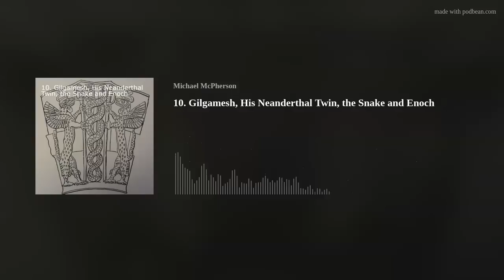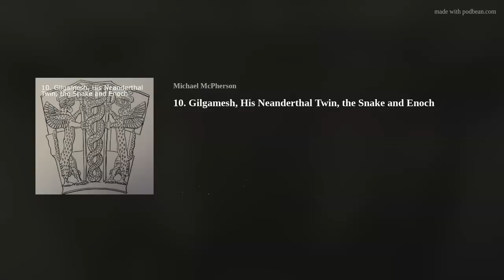10. Gilgamesh, His Neanderthal Twin, the Snake and Enoch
According to the king lists, kingship remained in the city of Kish for 24,000 years after the flood (maybe 250 years in real life?), until it was taken to the city of Uruk during the reigns of Dumuzi the Fisherman and Gilgamesh. The kings of the first dynasty of Uruk were especially important to the Sumerian record keepers, who list epithets for the first five kings of the dynasty. The leading Sumerologist, Samuel Noah Kramer, refers to this early Uruk era as the Sumerian Heroic Age, paralleling the Heroic Age described by the early Greek poet Hesiod. The fifth king of Uruk, Gilgamesh, was especially important, not just in Sumerian mythology, but all the succeeding nations and empires for the next thousand years. But even though the kings of Kish were relatively unimportant compared to the forthcoming dynasty, the title King of Kish remained an important title for hundreds of years and was used even by kings who had no control of the city.It was perhaps during the Kish dynasty that the Akkadians first infiltrated into northern Iraq, having been encouraged by the weakness of Sumerian authority after the Shurrupuk flood.

There are 23 kings in the Kish dynasty who ruled after the flood, most of them with Semitic names. Although the preceding dynasty of Kish was no where near as popular as Uruks warrior-kings, the pious 13th king of Kish, Etana, who is said to have flown up to heaven on the wings of an eagle, was of particular interest. Although only partially-missing Babylonian versions of the myth have been found, depictions of Etana riding the eagle are among the most popular Sumerian seals cut, some dating to the 2500s B.C., proving that the story is much older. The fragmented myth is also corroborated by the Sumerian king lists which say that he ascended to heaven and consolidated all the foreign lands. The king lists have him as ruling either 635 or 1,560 years, and he is mentioned as residing in the netherworld in the Epic of Gilgamesh.The Myth of Etana begins by talking of a city planned by the gods, probably Kish, and that they decided to make Etana the architect. Once again, the story begins with creation of the world and speaks of the revolt of the servant-gods, the Igigi, but this time it is the making of the first king, Etana, not of humankind, that restores order between heaven and earth:

WHY Did the Leave Nibiru for Earth? ARE THEY Still Here? A New Sumerian Paradigm